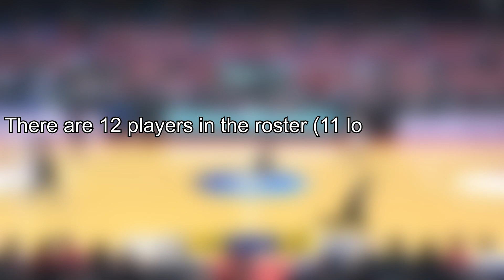Philippines Roster For The FIBA World Cup 2019 [Highlights Of All Players]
Philippines (GILAS PILIPINAS) roster for the 2019 FIBA World Cup:
1. Andray Blatche
2. CJ Perez
3. Gabe Norwood
4. Japeth Aguilar
5. June Mar Fajardo
6. Kiefer Ravena
7. Mark Barroca
8. Paul Lee
9. Raymond Almazan
10. Robert Bolick
11. Roger Pogoy
12. Troy Rosario

Video source: Sports5; Hoops Highlights; Crossoverhoops; J Ross Films; JDS Sports